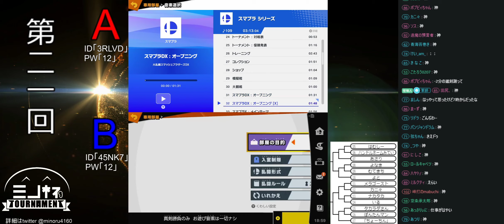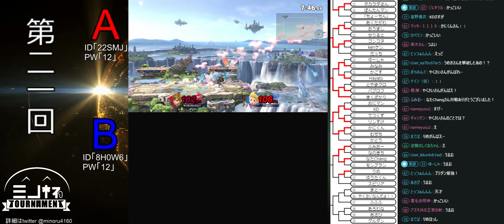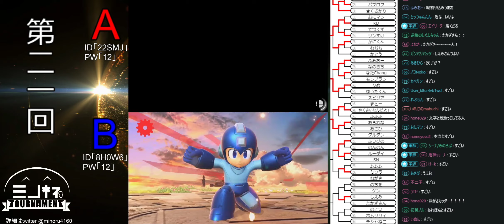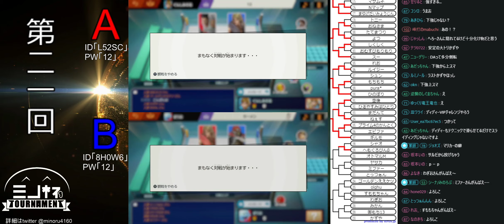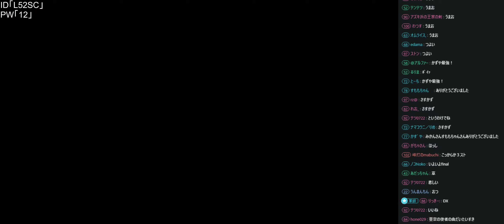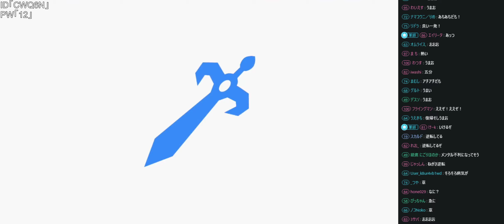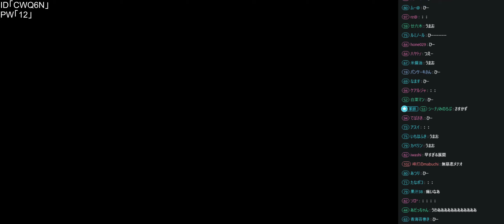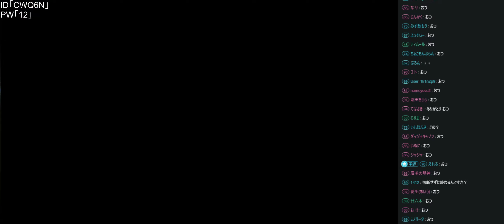第21回 ミノ杯 final DAY2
2020/08/09 第21回 ミノ杯 final DAY2

Mildom公認配信者として活動しております
生放送も是非見に来てください。